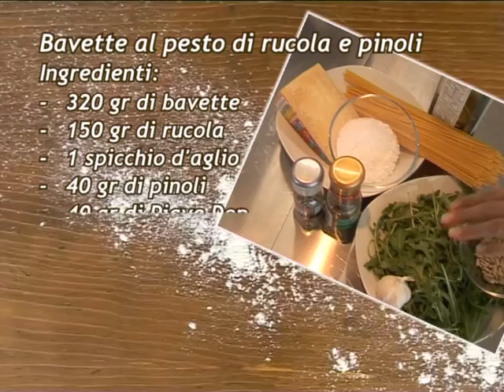Bavette al pesto di rucola e pinoli @ Benvenuti a Tavola 12.03.2013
Torna Gioi questa settimana con un primo piatto facile, gustoso e veloce. Un modo, poi, per usare la rucola in maniera differente!